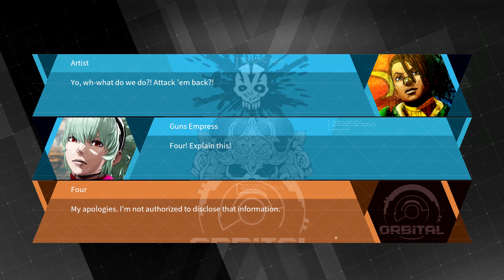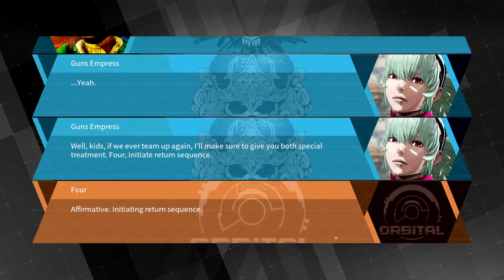Daemon X Machina แต่เราเกือบทำหุ่นพังตั้งแต่วันแรก【Demo Gameplay】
ในวันนี้เราจะมาดูเกมแนวขับหุ่นยนต์สู้ในสงครามบ้าง ในเดม่อนxมาคีน่ามาดูกันดีกว่าว่า
ในตัวเดโม่นี้จะมีอะไรบ้าง และเรเมดี้จะทำหุ่นพังตั้งแต่วันแรกหรือไม่ ?

Game Title: DAEMON X MACHINA (Nintendo Switch)

- (っ◔◡◔)っ กันดั้มมมม -

อย่าลืมกดกระดิ่งข้างๆ ปุ่มรับสมัครข้อมูลด้วยนะครับ เพื่อจะได้ไม่พลาดคลิปวิดีโอ
ของแชแนลผมในอนาคต （*´▽｀*）